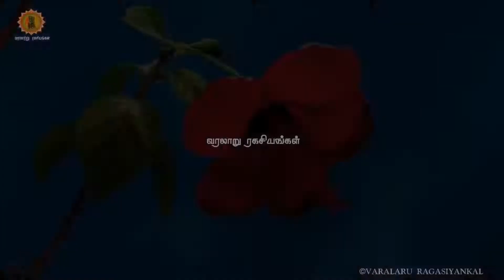பூஜை மலர்களை என்ன செய்ய வேண்டும் | what you have to do with flowers after pooja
🕉️வரலாற்று ரகசியங்கள்🕉️